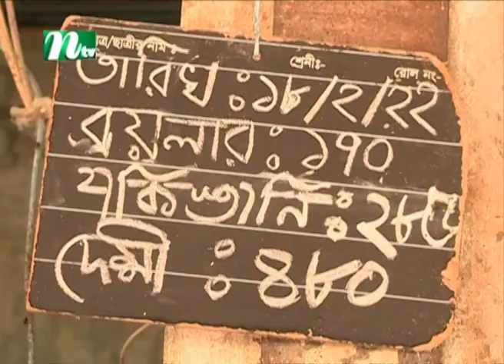রাজধানীতে পেঁয়াজের দাম বেড়েছে ১২-১৫ টাকা